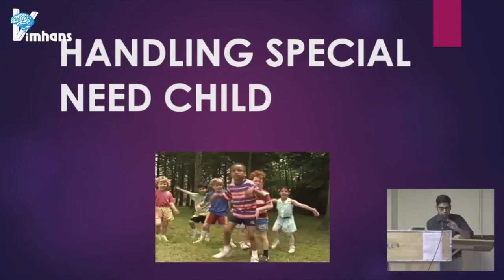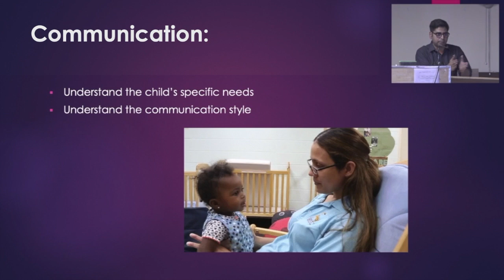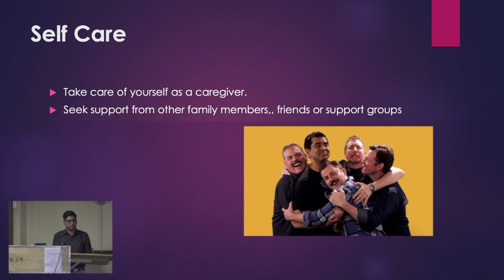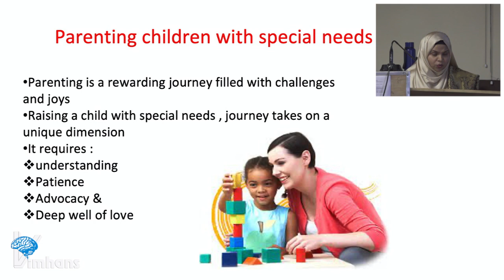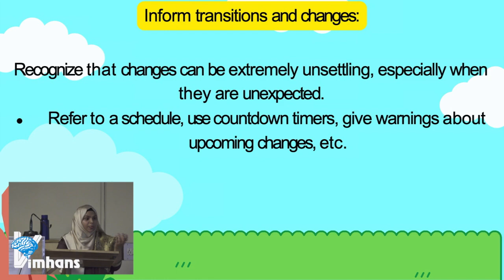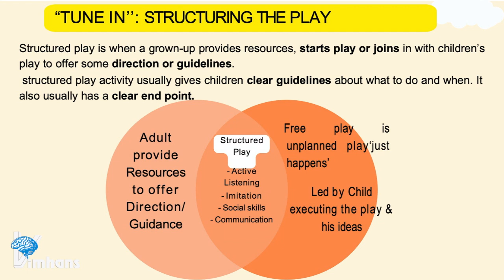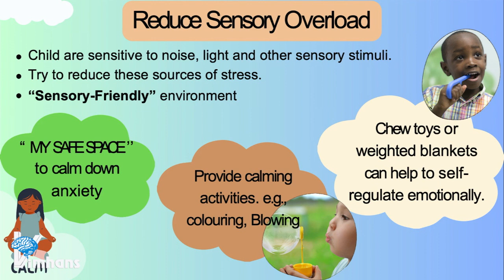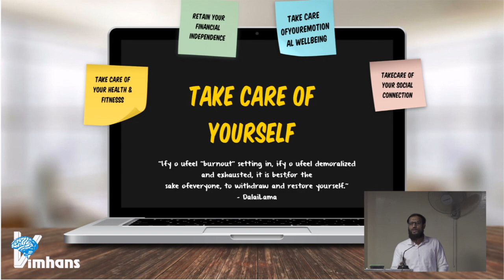How to Handle child in various situations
Share your thoughts, experiences, or any topics you'd like us to cover in future seminars.